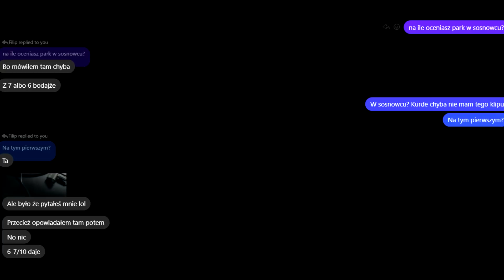JAK WYGLĄDA SKATEPARK W SOSNOWCU? Testujemy skateparki feat. @sk8damian (odc. 18)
W dzisiejszym odcinku, zobaczycie naszą wyprawę do sosnowca gdzie razem z Jakubem, Filipem i  Damianem, który jest localsem. Pośmigaliśmy trochę i wypowiedzieliśmy się o tym parku.

Deskorolka, skatepark warszawa, skate, forum deskorolkowe, tricki na deskorolce, skate vlog, vlog deskorolkowy, deska, skateboarding fiszka , pumptrack, cruiser, skatepark